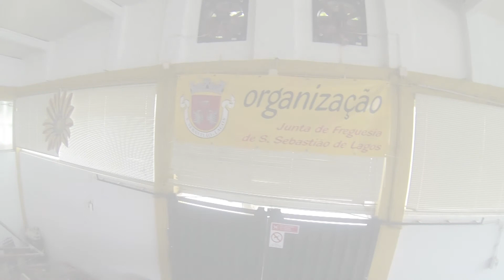Best Of Air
Imagens soltas das primeiras viagens.